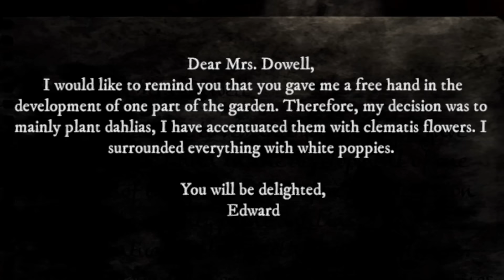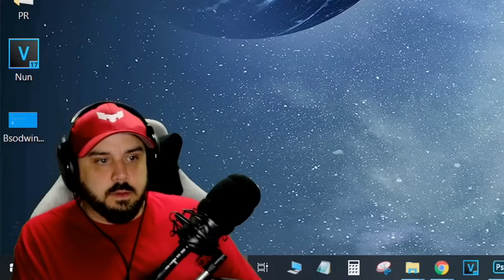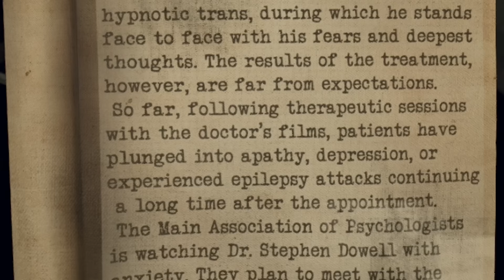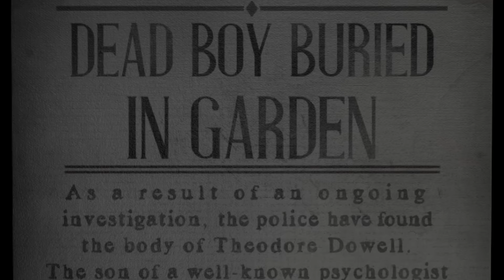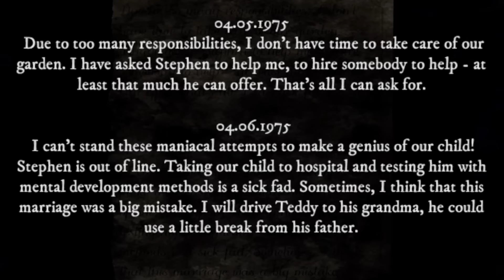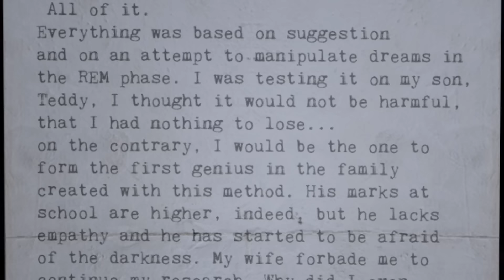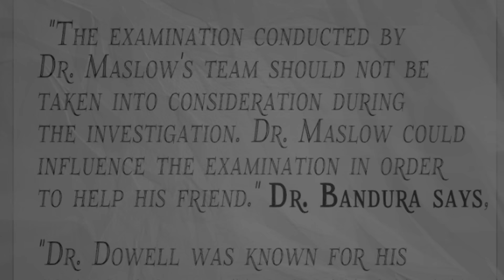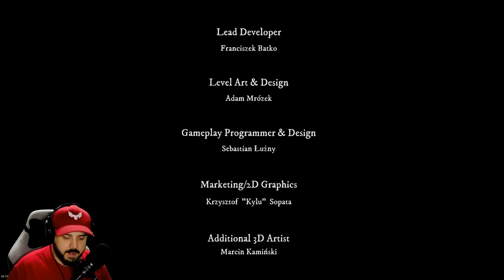THE MOTHER OF ALL SCARY GAMES | Rise Of Insanity | FULL GAME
When it comes to scary games nothing comes close to Rise Of Insanity.

VIDEO MUSIC

PC SPECS

Skylake 6700
GTX 1070
Maximus VIII Hero
32 Gb Corsair Ram
5TB Hard Drive Space